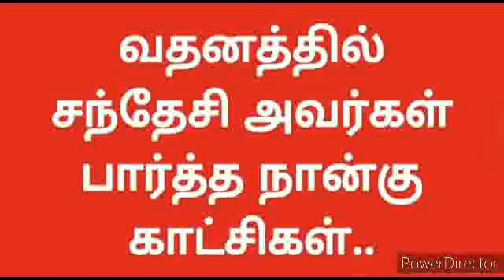வதனத்தில் சந்தேசி அவர்கள் பார்த்த நான்கு காட்சிகள்..BK Varalakshmi